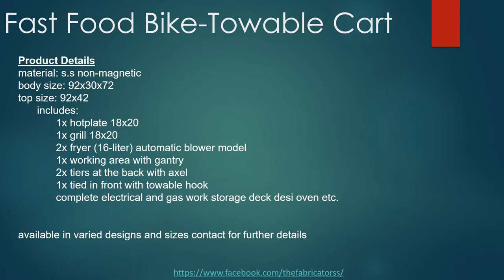Bike Tow-able fast food and fries cart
Moreover, we deal in all kinds of Metal fabrication Work.
For more details kindly!